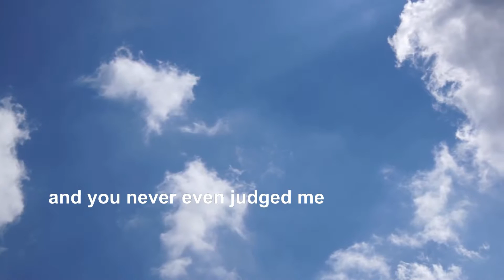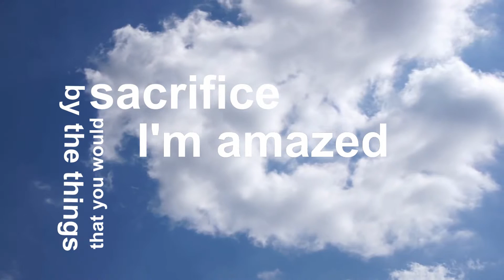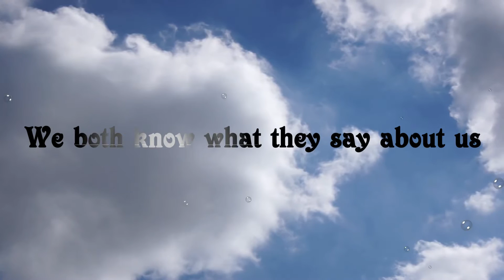Ellie Goulding - Army - Jade Cover - Lyrics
Ellie Goulding Army Cover